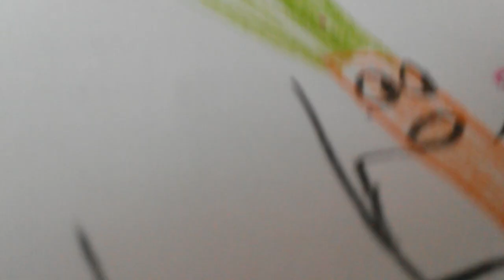Pan Mrkev a pan Květák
A dnes ještě jeden bonus!  Pribeh o smutné mrkvi. Ale nebojte. Dobře to dopadne.